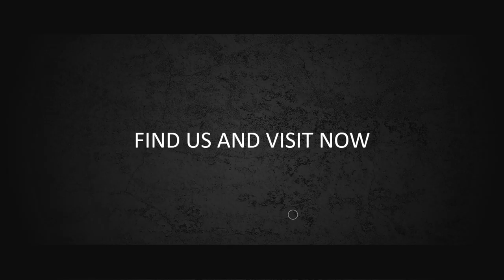Jasa Video Promosi BabEy Needs, instagram story ads Produk Perlengkapan Anak anak, Terbaik Saat ini